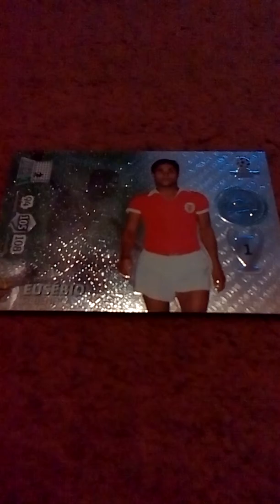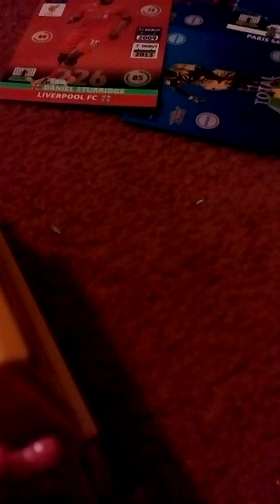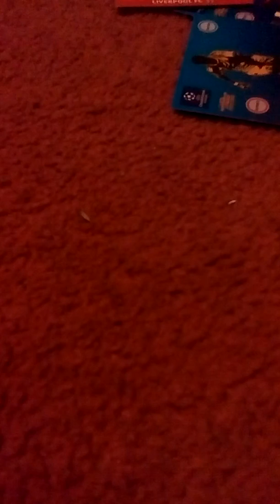cars 2 taia decotura diecast review